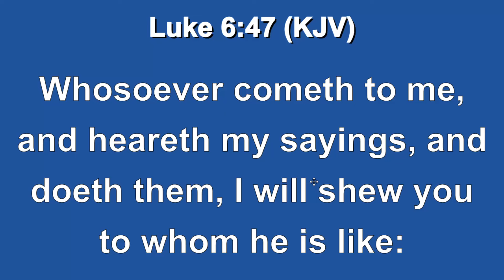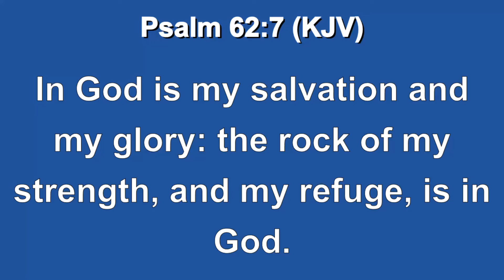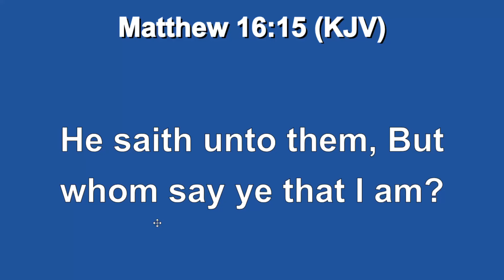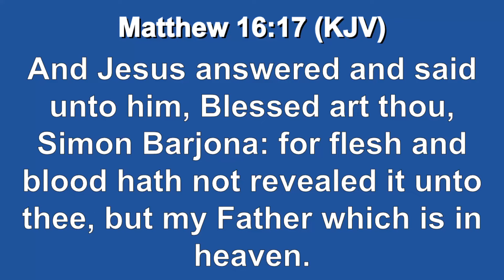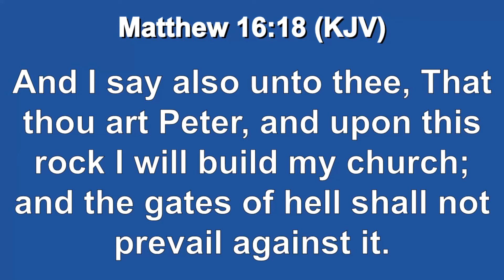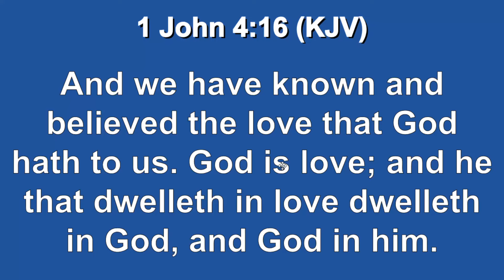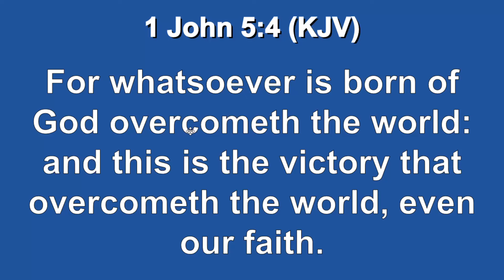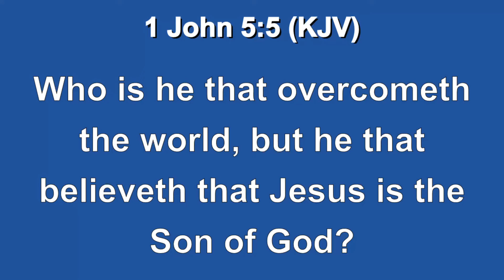Overcoming The World | Brother Joseph | Honest News Network